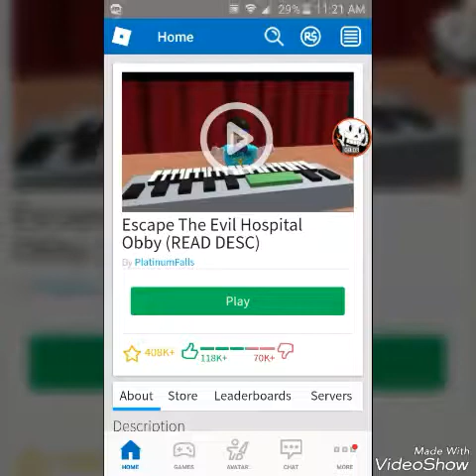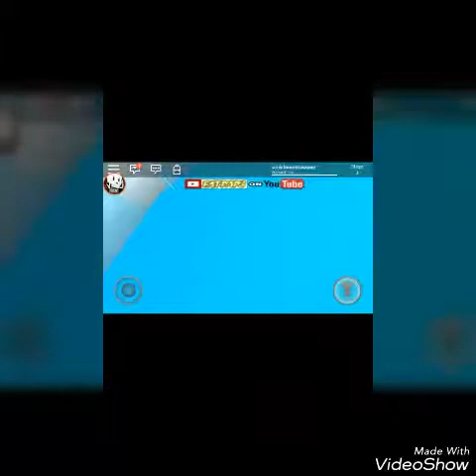MY FIRST ROBLOX VIDEO BUT IT IS NOT MY FIRST TIME PLAYING IT